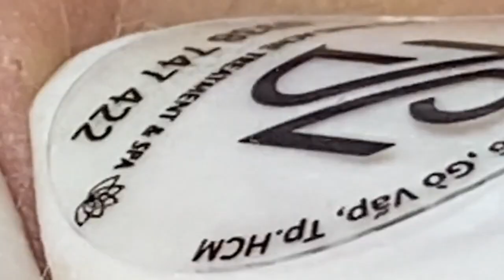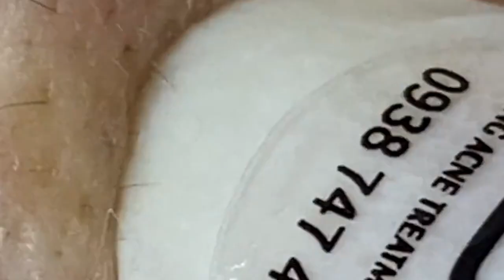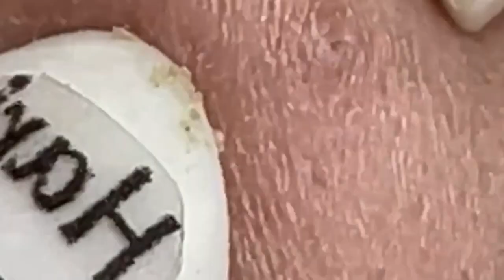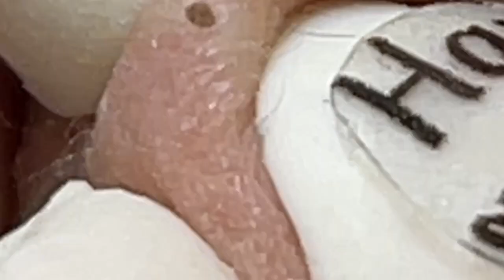Lead A Happy Life # 2999